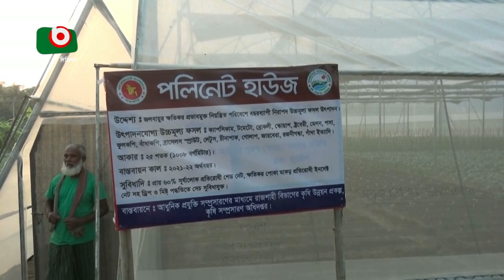‘পলিনেট হাউজ’ পদ্ধতিতে সবজি চাষ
‘পলিনেট হাউজ’ পদ্ধতিতে সবজি চাষ  | Laiza | 27Feb23